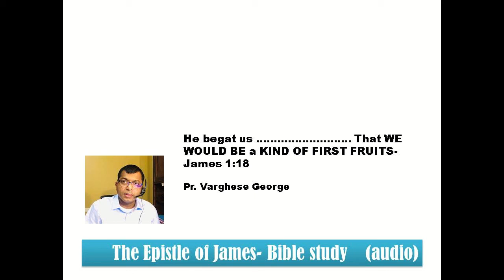James 1:18 Bible Study, Pr. Varghese George @ EPC Houston 04/11/2020